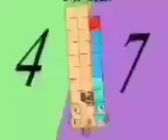All August 2022's Band 13th-27th